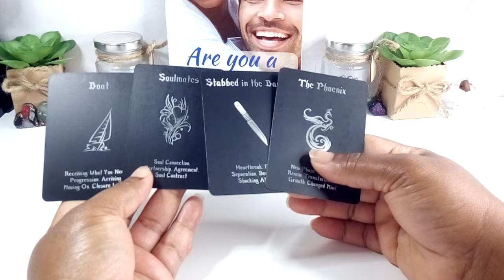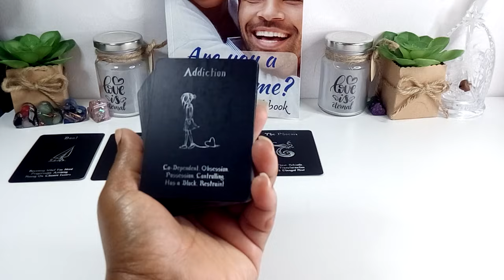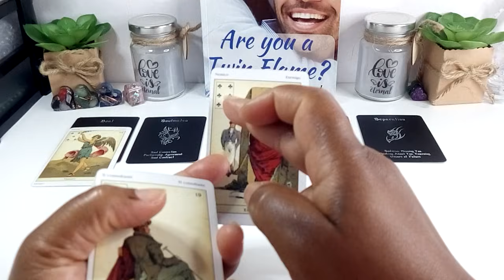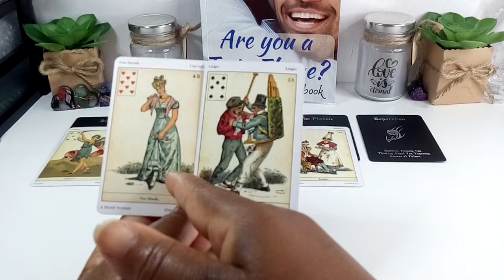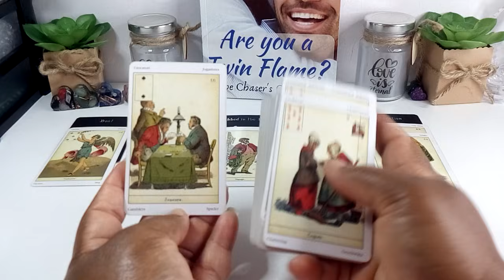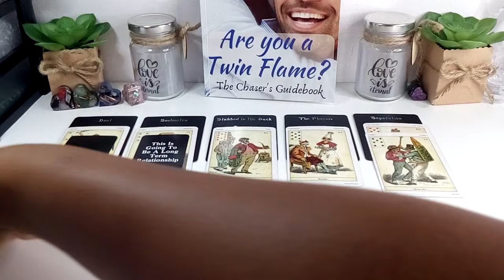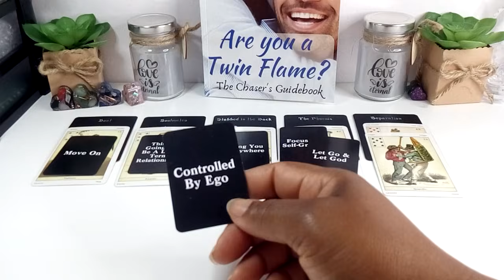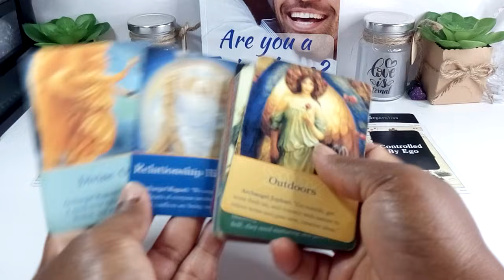They Tried To Control The Masculine But Your Masculine Still Moved On - There's A Commitment Coming💍